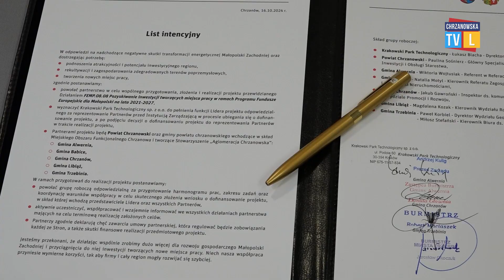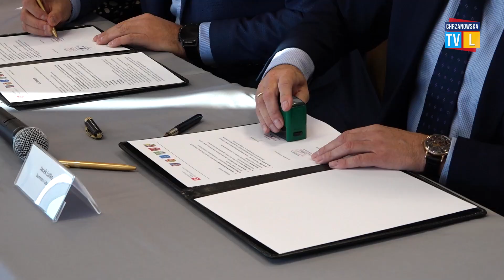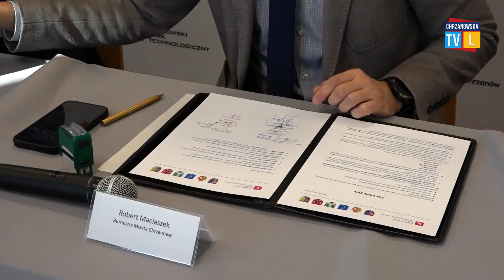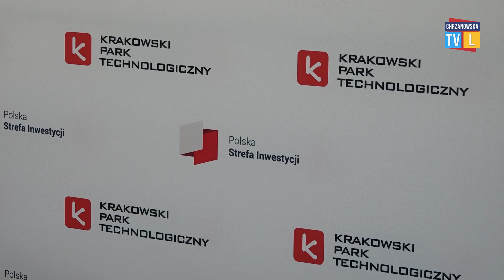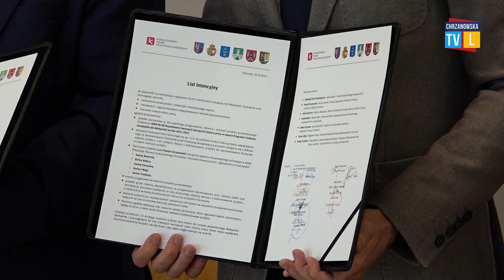Krakowski Park Technologiczny pomoże pozyskiwać inwestorów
Samorządy powiatu chrzanowskiego i Krakowski Park Technologiczny wspólnie chcą pozyskiwać unijne pieniądze na stworzenie lepszych warunków dla inwestorów oraz zagospodarowanie terenów poprzemysłowych. W ten sposób chcą przeciwdziałać skutkom transformacji energetycznej.  List intencyjny w tej sprawie podpisano w tym tygodniu w Chrzanowie.